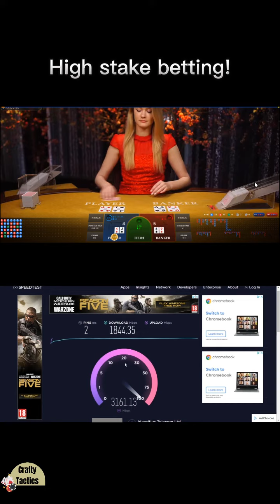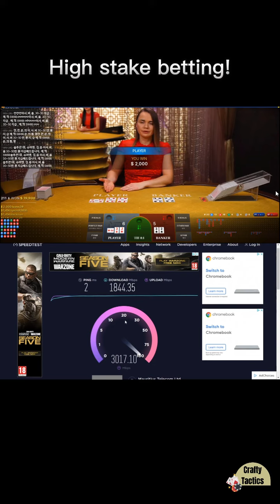High Stake Betting!